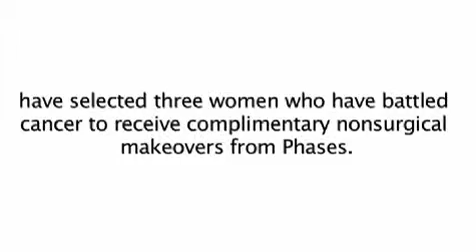Giving Back with Phases™ : Part 1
Meet three cancer survivors who have been selected to go through a complete Phases™ makeover donated by Dr. Turkle.